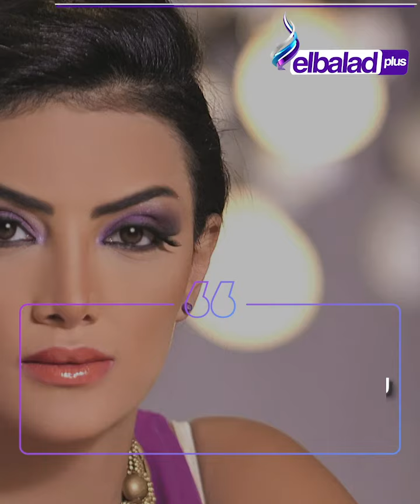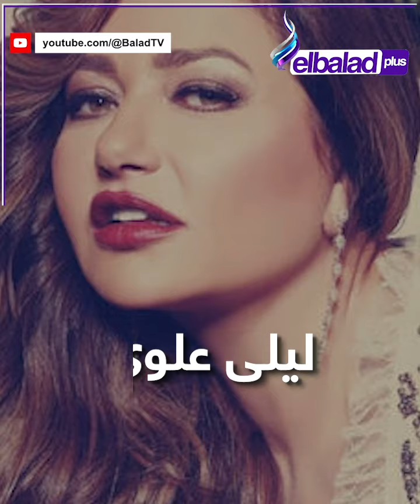آخرهن حورية فرغلي.. فنانات حرمن من الأمومة